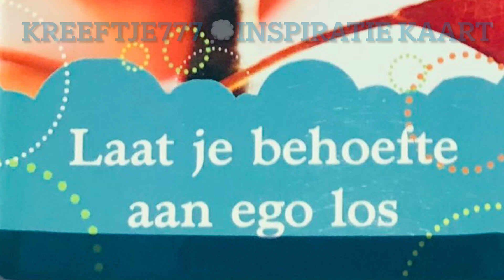Laat je behoefte aan EGO los! ~ Inspiratie Kaart•Wayne Dyer